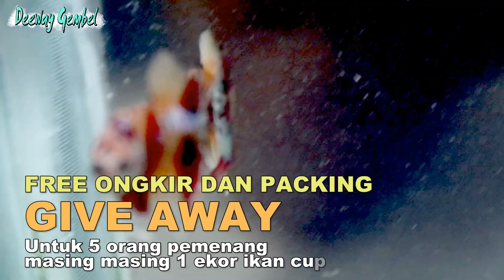GIVE AWAY IKAN CUPANG DARI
GIVE AWAY IKAN CUPANG
CARANYA :
KOMENT DI VIDEO INI
"SUMBER SEKIP " CANTUMKAN NAMA IG KALIAN
DI AMBIL 5 ORANG PEMENANG MASING MASING 1 EKOR
SYARAT UTAMANNYA
ELU HARUS FOLLOW INSTAGRAM @sumbersekip
PENGUMUMAN HARI SABTU DEPAN TANGGAL 20 JUNI 2020
DI YOUTUBE DEEWAY GEMBEL DAN INSTAGRAM DEEWAY GEMBEL
BURUAN KOMENT SEBANYAK BANYAKNYA
SIAPA TAHU KALIAN YANG BERUNTUNG